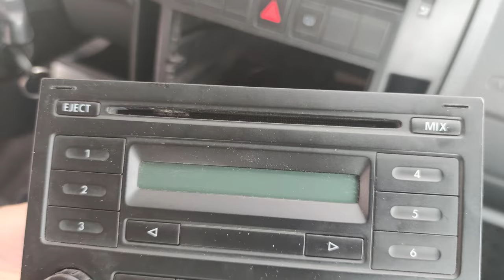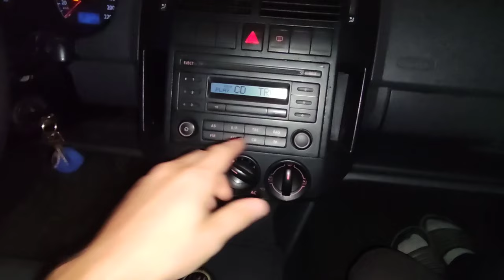Kako zamjeniti 1 DIN radio sa 2 DIN | VW Polo SDI 1.9 2003 | WIRE CUTTING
Kako zamjeniti 1 DIN radio sa 2 DIN | VW Polo SDI 1.9 2003 | WIRE CUTTING...Kako odabrati 2 din radio?Prije svega, morate provjeriti odgovara li ovaj proizvod odgovarajućem priključku u automobilu - danas su standardi 1-din i 2-din. U prodaji je ogroman broj jeftinih analoga proizvedenih u Kini, čije se ukupne dimenzije mogu razlikovati od standardnih, pa svakako pogledajte dimenzije uređaja. Pored toga, pogledajte akustičke mogućnosti uređaja.

Apsolutno svi moderni automobili opremljeni su radio kasetofonima, međutim, nije svaki od njih karakteriziran pristojnom kvalitetom zvuka. U skladu s tim, vlasnik vozila počinje razmišljati o zamjeni takvog elementa. Danas je to prilično jednostavno - u specijaliziranim prodavaonicama predstavljen je ogroman izbor takvih proizvoda. Većina ljudi preferira 2-din radio koji pored izvrsnog zvuka ima pristojnu količinu dodatnih funkcija.

Automobili su standardno opremljeni s dva zvučnika na prednjim vratima i još dva koja se nalaze na policama iznad prtljažnika ili na stražnjim vratima.

Ako će vlasnik automobila poboljšati zvuk instaliranjem subwoofera ili dodatnih zvučnika, tada je 2-din format idealan za njega, jer ti diktafoni imaju dodatne priključke za povezivanje slične opreme. Pomoću ovih proizvoda moguće je postići zvučnu snagu od 4 x 50 vata.

Nažalost, nemaju svi automobilisti dovoljno znanja o ispravnom odabiru takvih proizvoda. Za njih je dizajniran naš današnji članak. Započnimo s analizom važnih karakteristika koje utječu na izbor proizvoda, a zatim prijeđemo na ocjenu najboljih 2-din radio magnetofona 2019. godine.

Kako zamjeniti 1 DIN radio sa 2 DIN | VW Polo SDI 1.9 2003 | WIRE CUTTING...The Volkswagen Polo is a supermini car (B-segment) produced by the German car manufacturer Volkswagen since 1975. It is sold in Europe and other markets worldwide in hatchback, saloon, and estate variants throughout its production run.

16GB DDR4 G.Skill TrdidentZ RGB CL 14 Dual Channel 3200 MHz